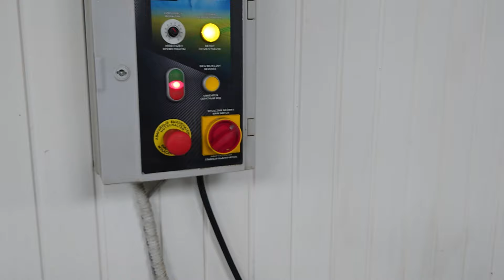Brudny Fragment Przeszłości: 30 Lat Nie Prany Brudny Dywan Dostał Nowe Życie!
Cześć! tu Jakub 😍 W tym filmie zobaczycie pranie starego dywanu z salonu, na którym stał stół. Dywan był już bardzo mocno zabrudzony i widać gołym okiem że od lat nie był czyszczony. Postanowiłem więc się nim zająć i porządnie go wyczyścić. Po praniu wszystkie plamy zniknęły a dywan i frędzle odzyskały swój dawny kolor. Zapraszam do oglądania 💪😍🌊.